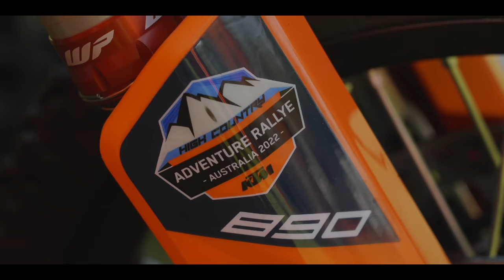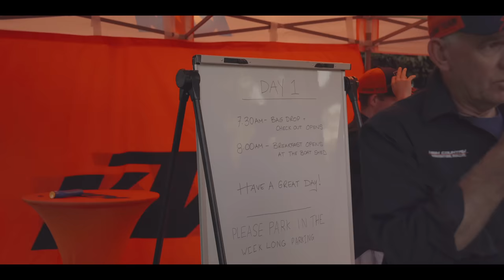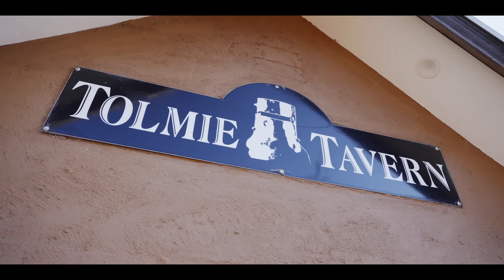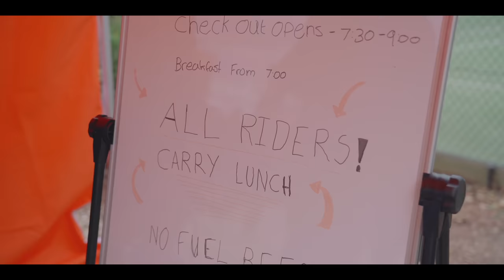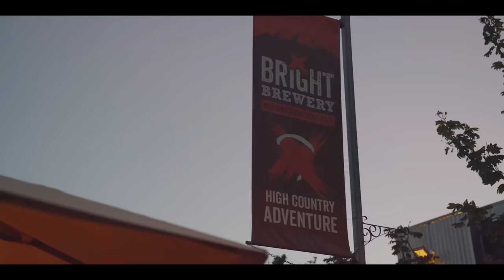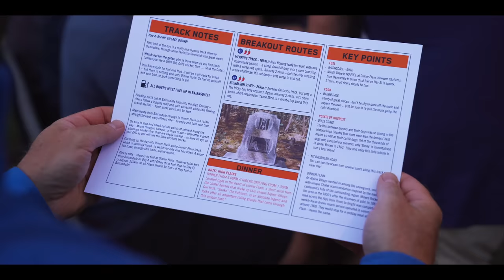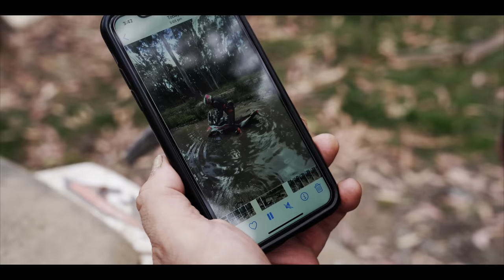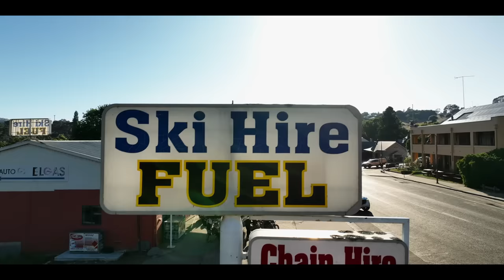KTM Australia Adventure Rallye | High Country 2022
The sixth annual KTM Australia Adventure Rallye: High Country - originally scheduled for late 2022 and postponed due to flooding - took place in February 2023, and saw 150 KTM Adventurers embark on five days and 1500km of epic riding from Lake Hume through Mansfield, Bright, Dargo and Dinner Plain.

The ORANGE adventure experience had it all - amazing tracks, friendly overnight destinations and the unique camaraderie and adventure community spirit that only a KTM Adventure Rallye can bring.

Enjoy the experience with us - and to find out more about KTM Adventure Rallye events,